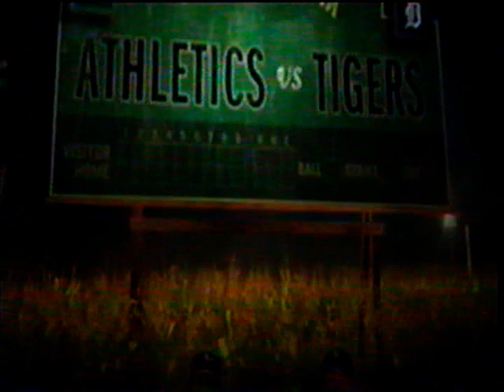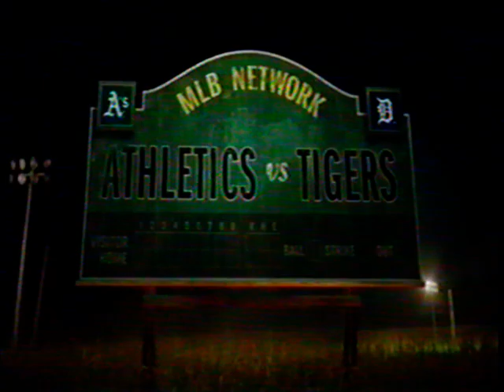2013 ALDS Game 3 Detroit Tigers v Oakland A's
2013 ALDS Game 3
Detroit Tigers v Oakland A's
10/7/2013
(I don't have Game 2)

Balfour is quite a character